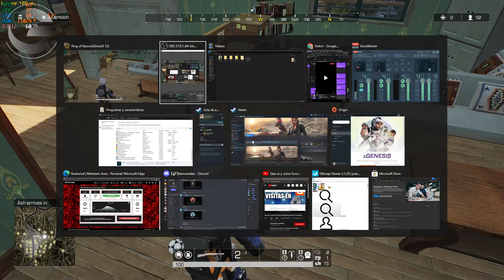RING OF ELYSIUM BATTLE ROYALE - ADIVINA QUE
▬▬▬▬▬▬▬▬▬▬▬ஜ۩۞۩ஜ▬▬▬▬▬▬▬▬▬▬▬▬▬▬
▓▓▓▒▒▒░░░ LEA LA DESCRIPCIÓN DEL VÍDEO ░░░▒▒▒▓▓
▬▬▬▬▬▬▬▬▬▬▬ஜ۩۞۩ஜ▬▬▬▬▬▬▬▬▬▬▬▬▬▬

RING OF ELYSIUM BATTLE ROYALE -
Ring of Elysium gameplay PC 1080p 60fps
juegos
,HD
ROE
juego gratis en steam
,Gameplay
,game
,Games
,player
,new
,high
,definition
,60 fps
,1080p
,gameplay
,Ring of Elysium gameplay
,Ring of Elysium gameplay pc hd
,Ring of Elysium game
,Ring of Elysium game pc
,Ring of Elysium pc gameplay
,Ring of Elysium gameplay 1080p
,Ring of Elysium gameplay pc
,Ring of Elysium walkthrough
,Ring of Elysium pc
,commentary
,60fps
,full hd
,steam
,PC
,play
,playing
,full
,for PC
,review
,playthrough
,steam game
ring of elysium
,roe,
multiplayer gameplay,
ring of elysium 2021
,2021
,best battle royale games
,best free battle royale games
,free to play
,pro player
,best free games on steam,playing ring of elysium in 2021
,ring of elysium games
,battle royale,
online free battle royale
snowy map
,battle royale winner
,best battle royale
,battle royale multiplayer gameplay
,online
,gameplay,
multiplayer
,uncut gameplay
,raw gameplay
,win,mvp
,genenemy
,Nueva temporada
,Battle Royale
,FREE TO PLAY
,Gameplay Español
,shooter
,gameplay
,game
,juego
,gaming
,gratis,2021